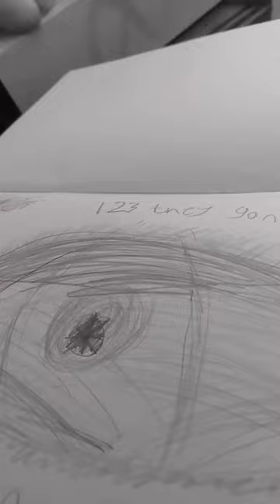123 they gonna run back to me